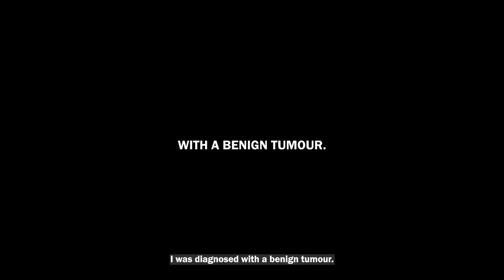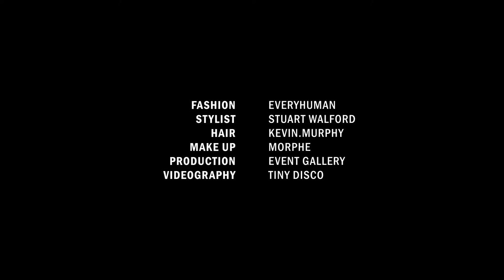Accessible Fashion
“Our mission is to try and empower people independently to express themselves through fashion and provide choice where there hasn’t necessarily been choice.” – Matt Skerritt, Founder of EveryHuman.

We’ve been working closely with adaptive fashion label EveryHuman to open up the dialogue on the importance of inclusivity in fashion in all areas of the industry – from representation in campaigns and on the runway to what it means for society when brands make their clothing accessible for all.

Press play on this latest video piece where we brought together four voices for this film – model and teacher, James Parr, Disability Rights Activist / Advocate and model, Jason Clymo, Disability Advocate, Motivational Speaker and model Rhiannon Tracey, and model and Advocate for Disability, Diversity, Inclusion and Gender Equity Akii Ngo – to share their own personal experiences with fashion and their hopes for the future of the industry.

“The end game should be that disability representation, disability inclusion and inclusive clothing, inclusive everything becomes mainstream,” – Jason Clymo.